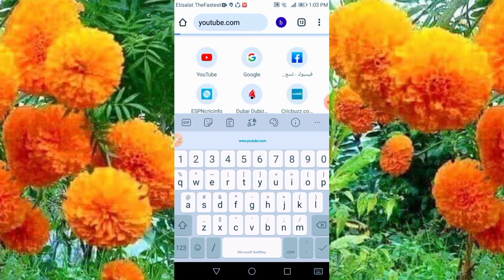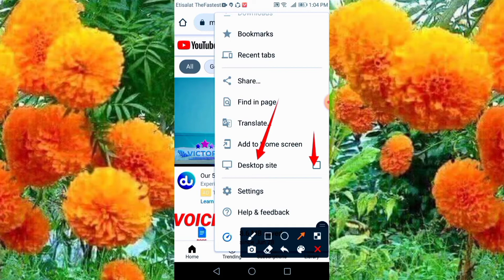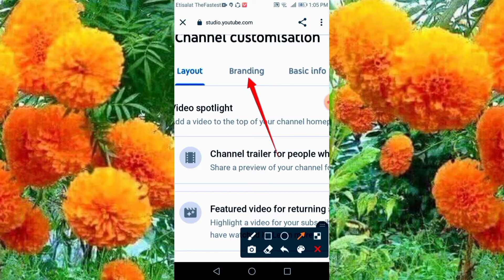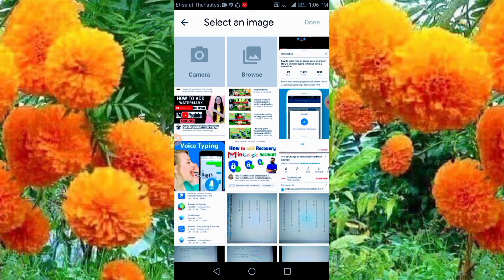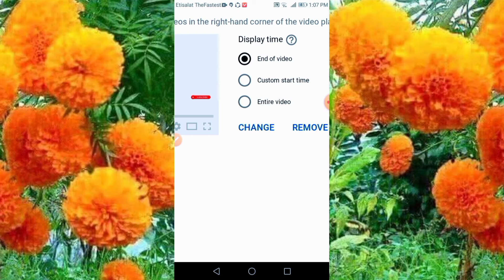How To Add a YouTube Subscribe Button Watermark To Your Videos! How To Add Branding Watermark Mobile